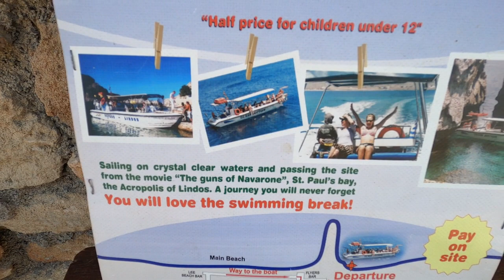Pefkos .Glass bottom boat ride to lindos amazing views , film sets ,and other famous sites !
amazing trip from pefkos to lindos   takes about an hour , departs  at 11am  ..16 euros  ,must do if you ever come to rhodes  see some amazing sites mind blowing views ,  sea  is as blue as it gets , watch vid to get a great over view ..please leave comments   any info if youv'e been be great   thanks Matt